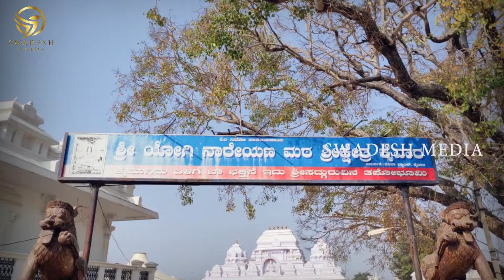Kalagnana - ಕೈವಾರತಾತಯ್ಯ ಜನರಿಗೆ ನೀಡಿರುವ ಸಂದೇಶ